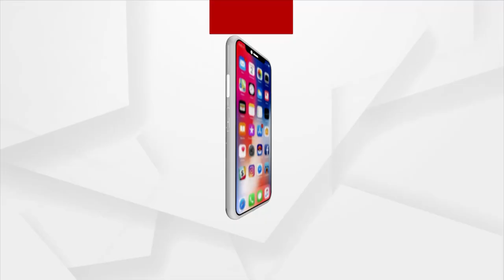ଗୋଟିଏ ବଖରା, ୭ ଜଣ ପ୍ରାଣୀ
ଯେଉଁଠି ରୋଷେଇ ସେଇଠି ଶୁଆ,ଏଇ ଘରେ ରହୁଛୁ ଆମେ ୭ ଜଣ ।